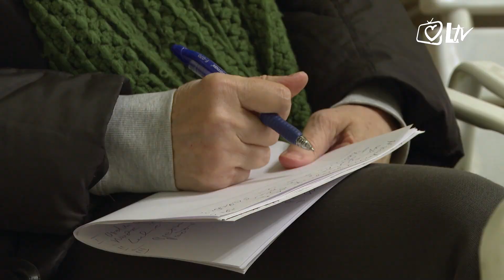Pregled dana - U Osijeku održan trodnevni seminar nove evangelizacije: „Probudi se!“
Katolička laička zajednica „Molitva i Riječ“ Područna zajednica Osijek, održala je od 1. do 3. prosinca 2023. godine u kući Zajednice Molitva i Riječ u Osijeku, trodnevni seminar nove evangelizacije. Voditelj seminara bio je prof. Ivica Lulić, dipl. kateheta, predsjednik Matične vrhovne uprave Zajednice Molitva i Riječ iz Zagreba.